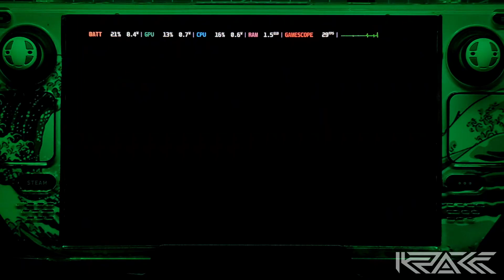STEAM DECK ft. Grand Theft Auto Vice City Stories (psp)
PPSSPP (x3) EmuDeck